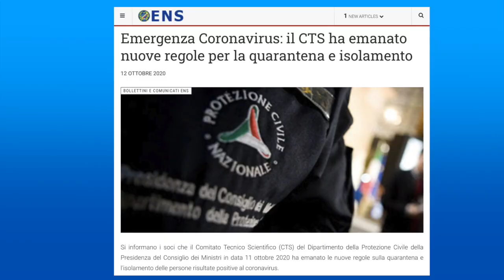Emergenza Coronavirus: il CTS ha emanato nuove regole per la quarantena e isolamento